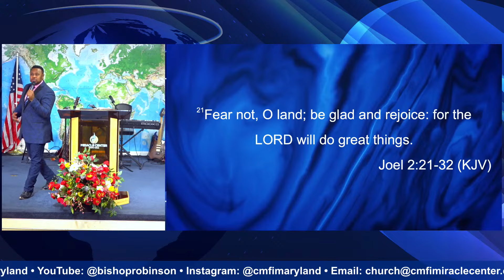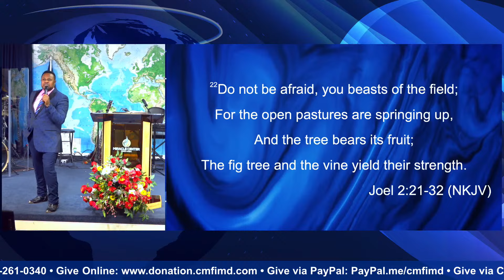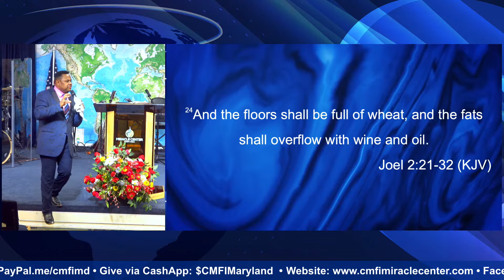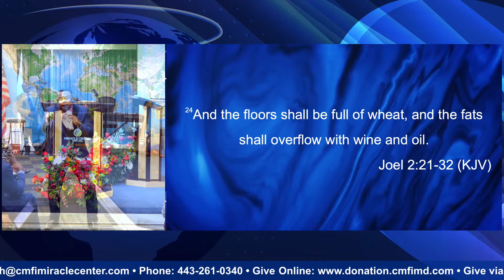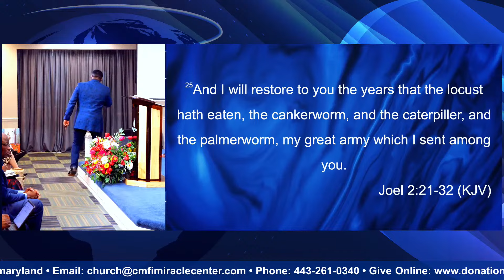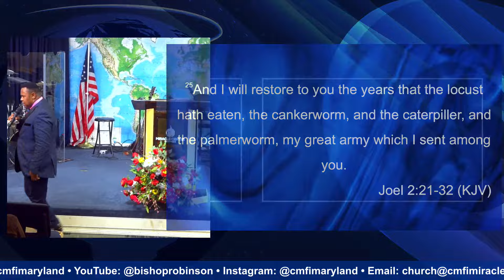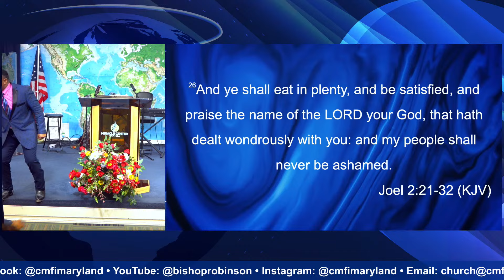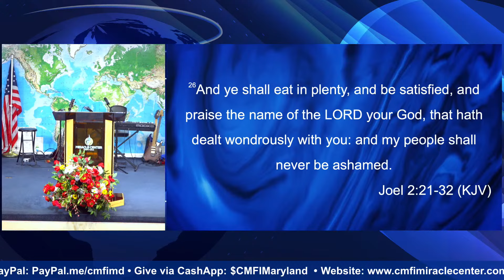The Days of Glory // Bishop Robinson Fondong